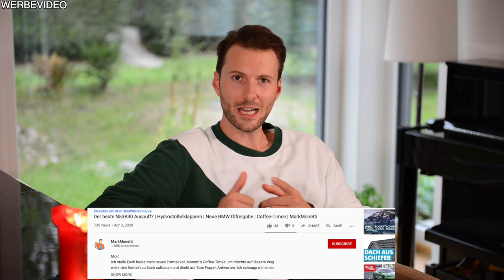Nordschleife On Board Coaching #3 | Wo sind die gefahren? | MarkMonetti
Moin, Wo fliegst du ab? Wo wird es gefährlich, wenn du bei Trockenheit auf der Nordschleife fährst. In diesem Video lernst du mit mir zusammen wo die Tücken auf der Nodschleife bei Trockenheit sind. Es gibt viele wertvolle Tipps zum Thema Nordschleife. Ich wünsche euch gute Unterhaltung beim on Board Coaching in diesem Video
Euer MarkMonetti

▬ Mein BMW ▬
▶ 330i N52B30 258ps
▶ MANUAL, Handschalter

▬ Andere Videos! ▬

▬ STAY UP-TO-DATE! ▬